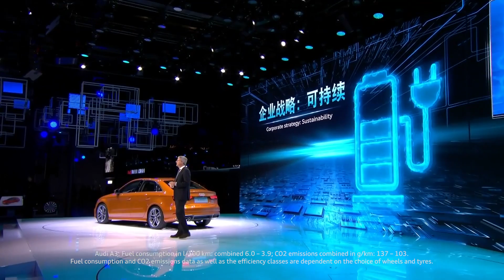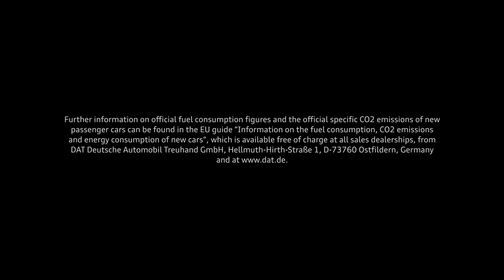Audi e-tron Sportback revealed at Auto Shanghai 2017 (Press Conference Highlights)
Specifications:
Length/width/height/wheelbase - 4.90/1.98/1.53/2.93 meters
Length/width/height/wheelbase - 16.1/6.5/5.0/9.6 ft
Electric motors - Two rear, one front
Max output - 320 kW (462 PS) / 370 kW in boost mode (503 PS)
Battery energy content - 97 kWh
Range - more than 500 km (310 miles)
0-100 km/h - 4.5 seconds